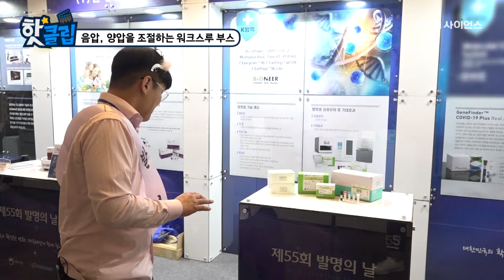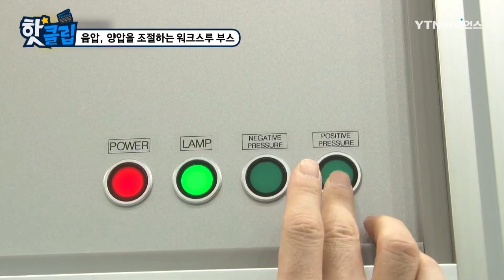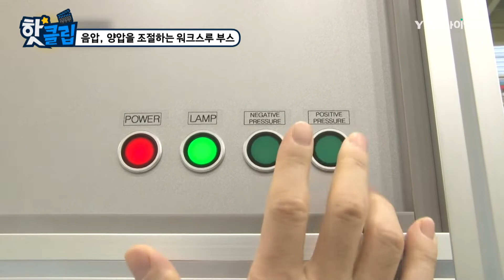음압, 양압을 조절하는 워크스루 부스 [핫클립] / YTN 사이언스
코로나19가 유행하면서,
우리나라는 이동형 선별진료소를 통해 감염의 위험을 확 낮췄다.
그중 워크스루 부스는 의료진이 방호복을 입지 않고 진료를 볼 수 있는데,
어떻게 가능한 것일까?